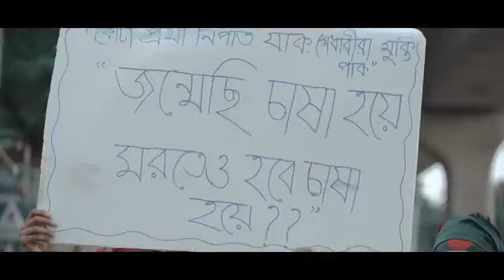📌বাংলা ব্লকেডঃ কোটাবিরোধী আন্দোলন। মেধাবীরা মুক্তি পাক,কোটাপ্রথা নিপাত যাক!Cinematography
📌বাংলা ব্লকেডঃ কোটাবিরোধী আন্দোলন।

মেধাবীরা মুক্তি পাক,
কোটাপ্রথা নিপাত যাক!

Cinematography and Post Production: A. Rahman
Nibeer